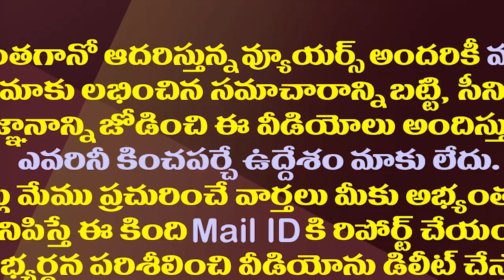పవన్ షౌటింగ్ ముగిసింది..షూటింగ్ ముగిసింది| Pawan Kalyan Gave An Interval To Politics